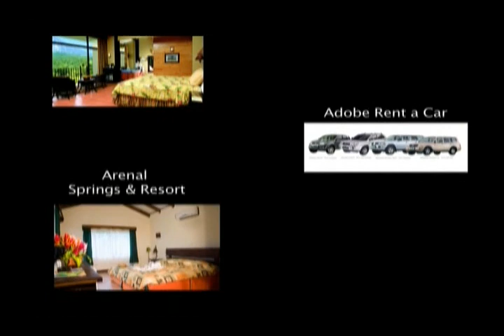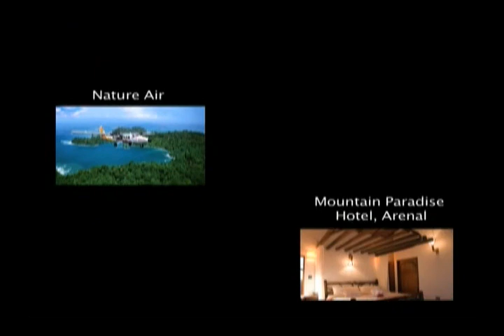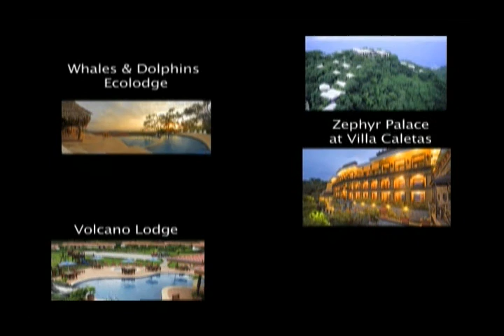Costa Rica, Travel Excellence (Português)